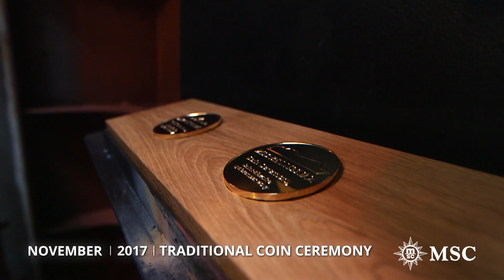MSC Bellissima: 100 days countdown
100 days left until the launch of MSCBellissima! Watch the world's most beautiful ship coming to life.